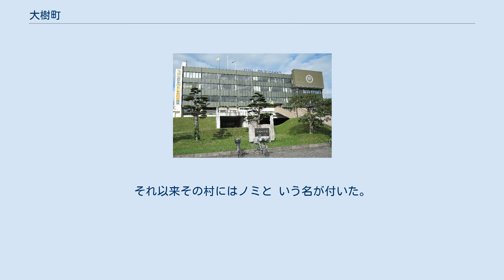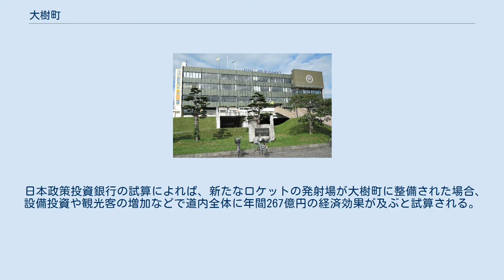大樹町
大樹町（たいきちょう）は、北海道十勝総合振興局南部にある町である。
 「宇宙のまちづくり」を標榜し、航空や宇宙分野での実験や飛行試験を積極的に誘致し、主に大樹町多目的航空公園でJAXAや大学などの研究機関が実験を行う。
カントリーサインも滑走路を背景とした宇宙往還機らしきものとなっている。
ミニバレー発祥の地。
 歴舟川 十勝総合振興局の南部に位置。
 西部は日高山脈に由来する山岳地帯、東部は平地で太平洋に接する。
 沿岸部にはいくつかの沼が点在する。
 太平洋に面しているものの、冬季は非常に寒冷で1月の平均気温は氷点下10度前後、連日氷点下20℃以下の冷え込みが続く。
歴舟川ではしばしばダイヤモンドダストが見られる。
厳冬期には短時間での気温の変動差が非常に大きい。
最高気温極値は35.8℃（2015年8月5日）、最低気温極値は-29.8℃（2019年2月8日）である。
なお、10分値の計測では2001年2月12日6時40分に-30.4℃を観測している。
 アイヌ語の「タイキウシイ（tayki-us-i）」（ノミ・多い・ところ）から。
 アイヌの葛野辰次郎（葛野エカシ）は以下の伝説を紹介したという。
 昔、十勝アイヌの村に盗賊団がやってきたとき、ひとりのおばあさんが、ノミの神様に助けて下さいとお祈りしたところ、ノミたちが盗賊達にたかって、盗賊団はみんな逃げ出してしまった。
それ以来その村にはノミと いう名が付いた。
 基幹産業は酪農、漁業である。
 雪印乳業（現・雪印メグミルク）大樹工場が置かれている。
なお、2000年の雪印集団食中毒事件はこの大樹工場で発生した。
 日本政策投資銀行の試算によれば、新たなロケットの発射場が大樹町に整備された場合、設備投資や観光客の増加などで道内全体に年間267億円の経済効果が及ぶと試算される。
 かつては広尾線が通っていたが、1987年（昭和62年）2月2日に廃止されている。
町内には十勝東和駅、大樹駅、石坂駅が設置されていた。
 ショッピングセンターコスモール（道の駅コスモール大樹） 歴舟川と大樹町